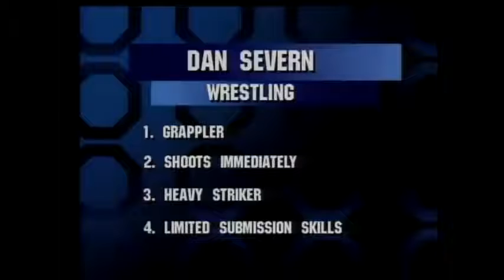UFC 6 free fight: ken shamrock vs dan severn (1995)